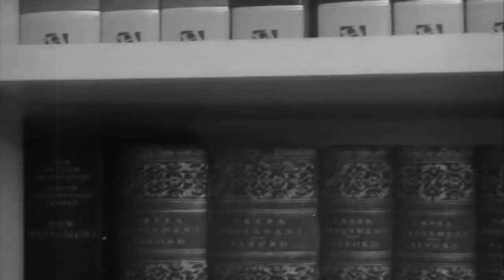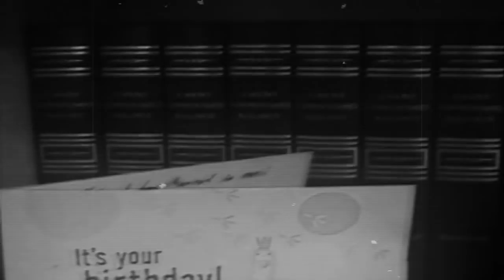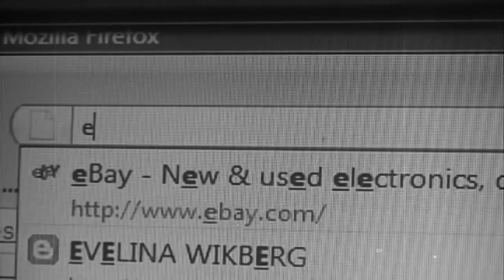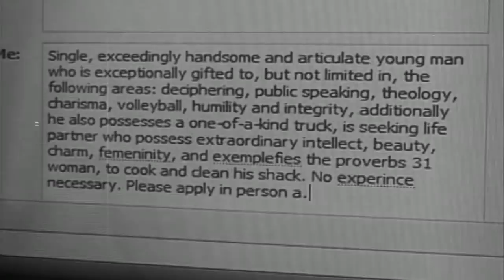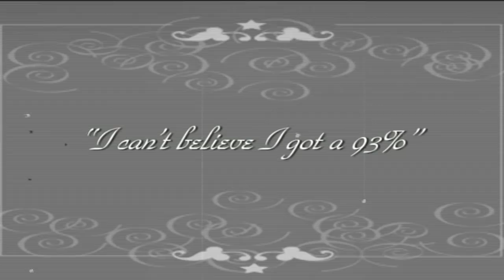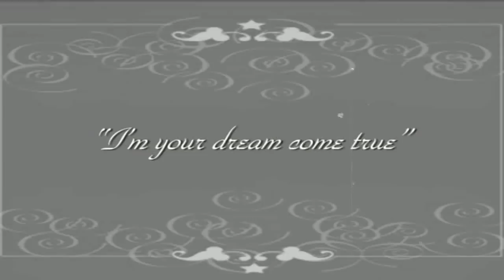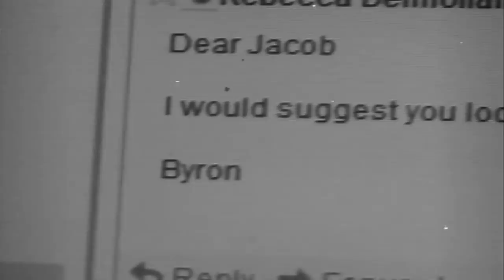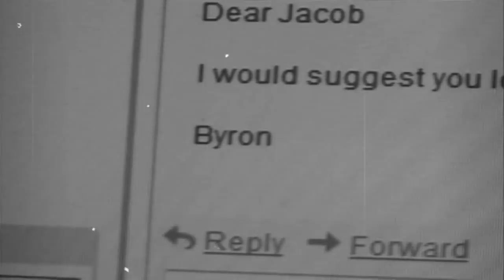Jacob and Rachael Denhollanders Wedding Skit Part 1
How Jacob met Rachael

Created and Directed ~ Rebecca Denhollander

Filmed and Edited ~ James Casson

Score ~ Daniel Casson

Staring

Joshua Denhollander as Jacob Denhollander

Rebecca Denhollander as Rachael Moxon

David Denhollander as Paul Moxon

With

Philip Denhollander

James Denhollander

Danial Casson

James Casson

for more of our work.